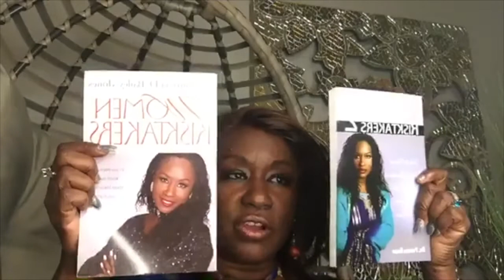Dr Pat Bailey: Thriving not Surviving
Shifting Mindsets for This Time